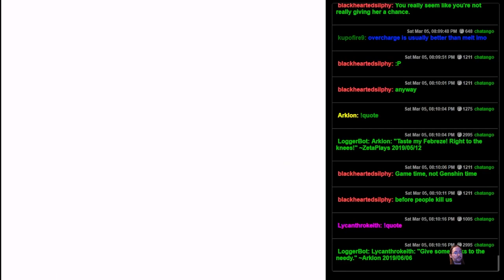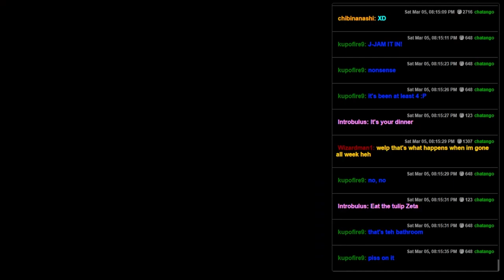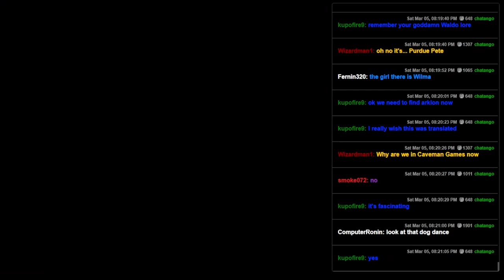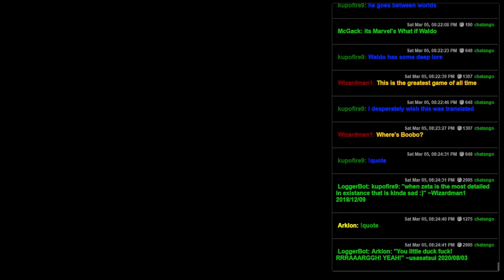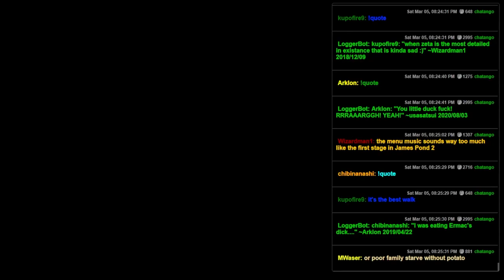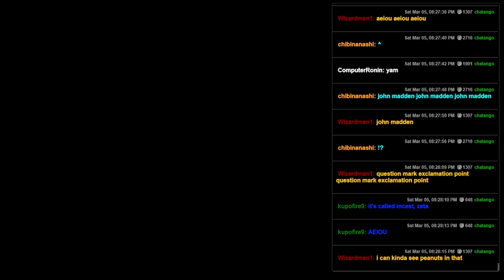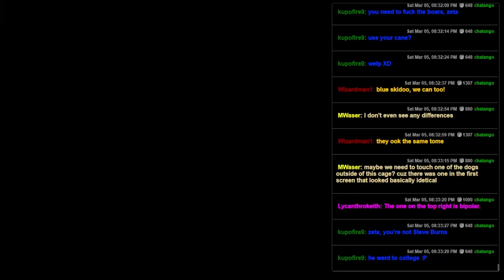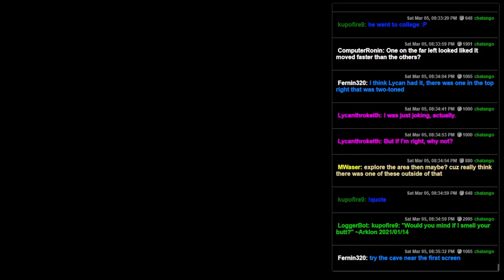Wally wo Sagase! (SNES) - Where's The English Version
This is by far the best Waldo game we've come across, if only I could understand what it was telling me to do!